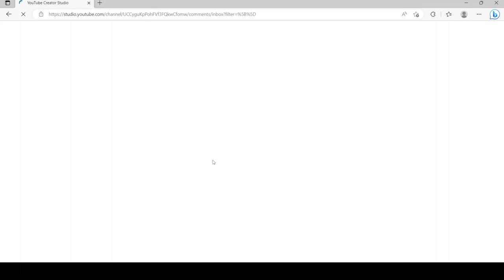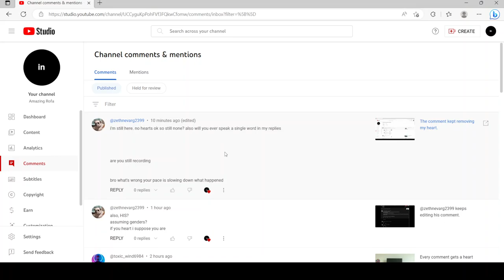I can't heart @omelette_official's comment... Why?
I was not able to leave a heart on the latest comment from @omelette_official.